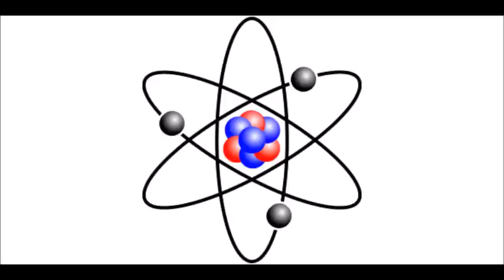Are Bananas Radioactive?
Well, are they?